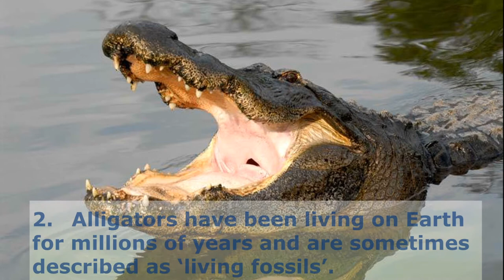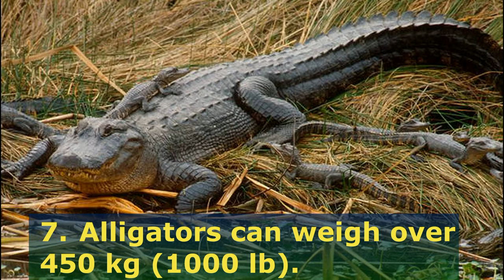Alligator Facts || size || Habitat || Diet and Classifications || Animal Facts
An alligator is a crocodilian in the genus Alligator of the family Alligatoridae. The two living species are the American alligator and the Chinese alligator (A. sinensis). Additionally, several extinct species of alligator are known from fossil remains.

Alligators first appeared during the Oligocene epoch about 37 million years ago.

The name "alligator" is probably an anglicized form of el lagarto, the Spanish term for "the lizard", which early Spanish explorers and settlers in Florida called the alligator. Later English spellings of the name included allagarta and alagarto.